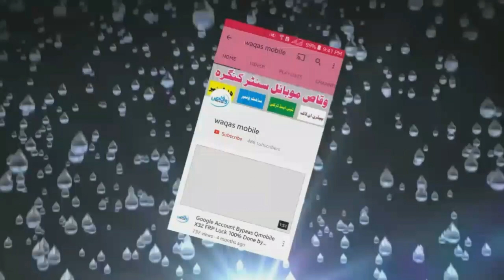How to Change/Replace back realme c21 by waqas mobile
hi friends,
how are you hope you will be fine today i'm going to show you how to replace back cover realme c21